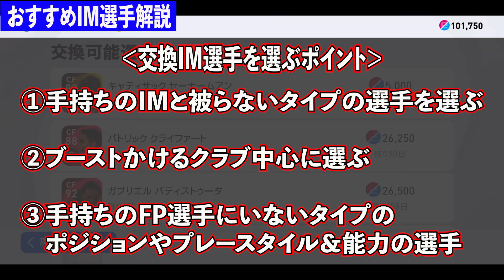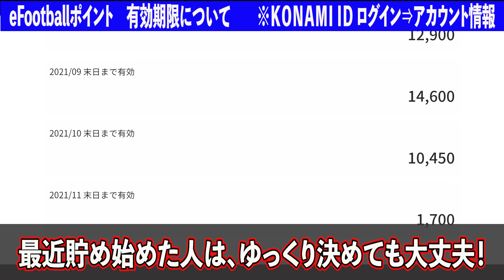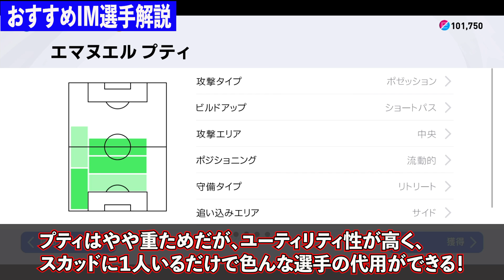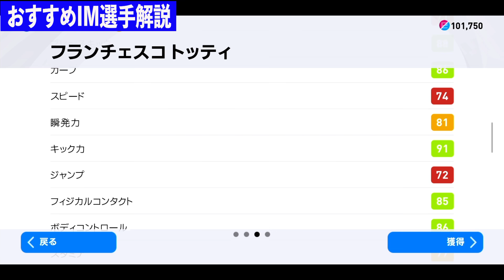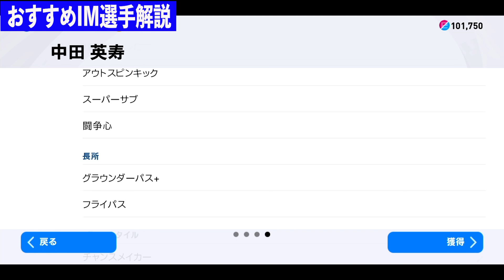【１０万ポイント達成】『eFootball Pointおすすめ交換IM選手』『ウイイレアプリ2021』【184】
【監督データはこちらのアプリを利用してます】
※アプリ内にはCSやIMのリーク情報がありますので
　ご利用の際はご注意願います。
※監督情報の更新がアプリより早い場合があるので
　リーク見たくない人はおすすめしません。

コメント欄にリーク情報や、動画のネタバレになるような書き込みはご遠慮ください。
目に余るものは即削除させて頂きます。

-GAME INFO-

◆販売元　：KONAMI